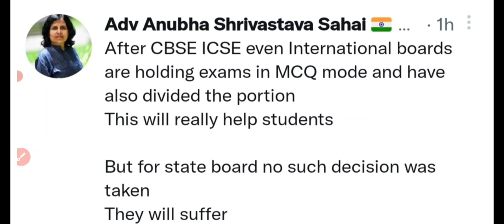Breaking News : MCQ मोड पर होगी परीक्षा बोर्ड की बैठक में हुआ फैसला ।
Breaking News : Supreme Court से बोर्ड Students को राहत ।
Breaking News : बोर्ड परीक्षा को लेकर बोर्ड की बैठक शुरु हुई ।
Breaking News : बोर्ड परीक्षा को लेकर कल आएगा अंतिम फैसला ।
बड़ी खबर - फरवरी में बोर्ड परीक्षा लेकर बोर्ड ने की बहुत बड़ी गलती । 7 मार्च को मीटिंग है ।
Sanawal EduTech ,smart education,mp board
mp board exam news 202e
board exam 2022
2021 board exam cancelled,
10th and 12th board exam 2022,
mp board,mp board news,
pre board 2022 class 12,
pre board exam 2021,
 mp 10th board exam 2022,
mp 12th board exam date,
mp 9th 11th exam news,
mp 9th 11th exam 2021,
mp 9th 11th time table 2022,
shivraj singh chouhan,
big news for students of 10th,
12th board,
mp board,

MSBSHSESSCExam2022BigNewsToday
maharastra board 2022 Big Update 10th 12th Exam